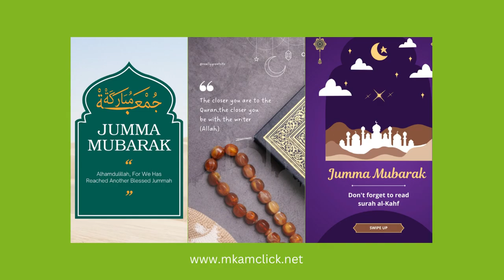MKAMCLICK-LA LECTURE DU SAINT CORAN ET LA TRADUCTION EN LANGUE FRANÇAISE DU SENS DE SES VERSETS.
HAPPY FRIDAY TO ALL OF YOU!
JOYEUX VENDREDI À VOUS TOUS!
Sourate Al-Baqarah versets 270 à 286.
Dans ces verses il est expliqué l’importance de la charité, l’interdiction de l’intérêt usuraire, quelques règles à suivre pour la pratique de l’activité commerciale et pour la dette. J’espère que vous aurez le plaisir de l’écouter.